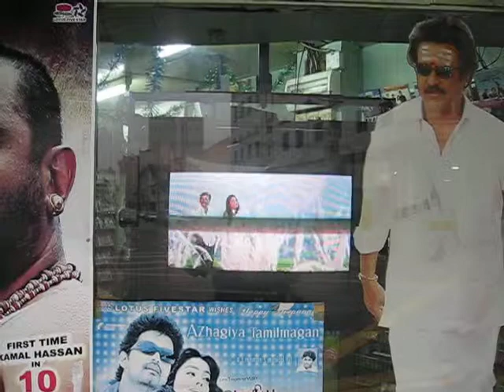Malaysia | This sounds Indian ..., how strange!!